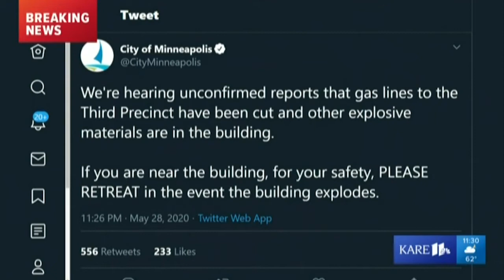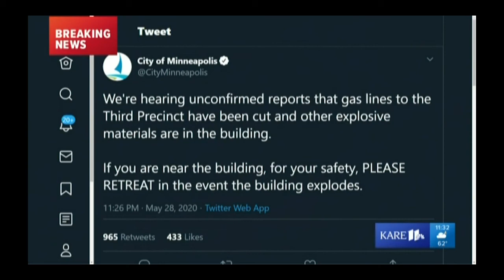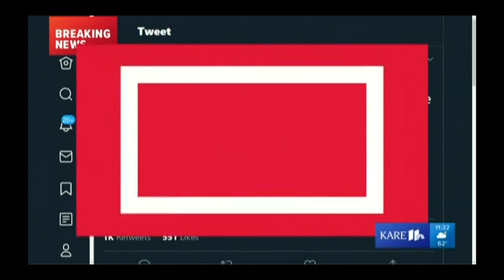KARE 11 live coverage - May 28, 2020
KARE 11 live coverage of night two of the Minneapolis-St. Paul riots on May 28, 2020.